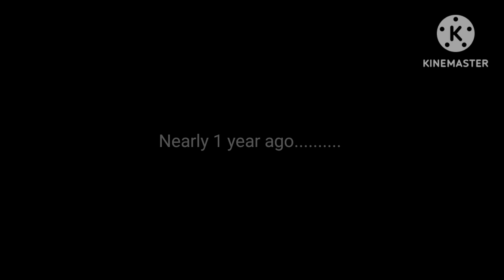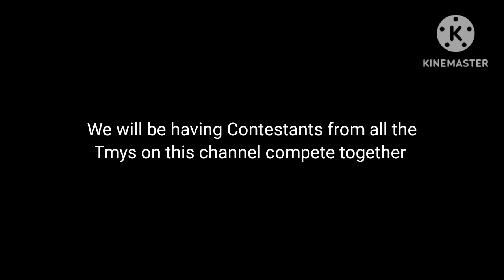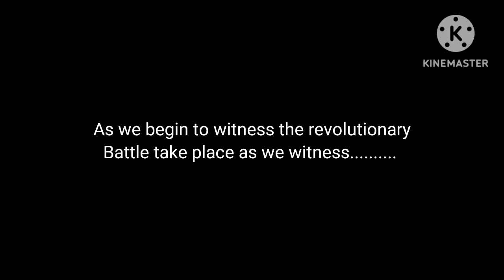The Masked YouTuber Season 4 The Untimate Battle 1 Year Anniversary Trailer - 1 year ago today......